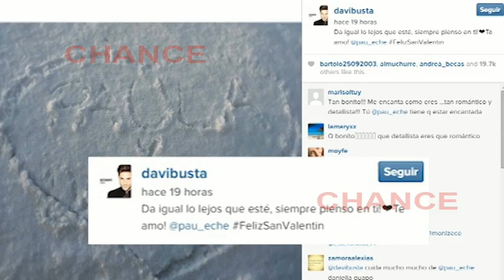Paula y David salvan las distancias por San Valentín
Paula Echevarría y David Bustamante forman una de las parejas más envidiadas del momento. La actriz y el cantante, a pesar de la distancia, sacaron su lado más tierno y romántico por San Valentín. David se encuentra en el Círculo Polar Ártico rodando para el programa de Jesús Calleja, pero ni el frío, ni la distancia han conseguido que se olvide de Paula el día de los enamorados.